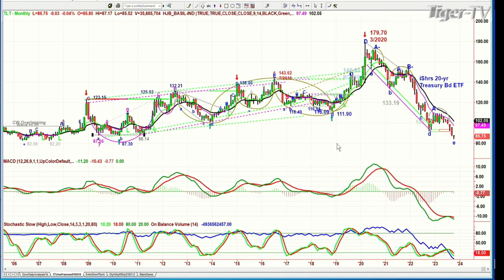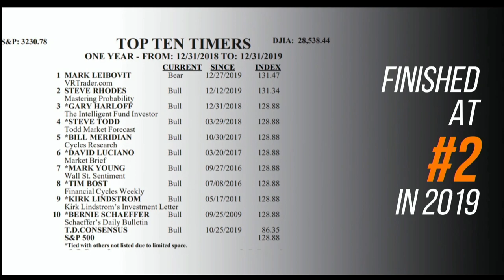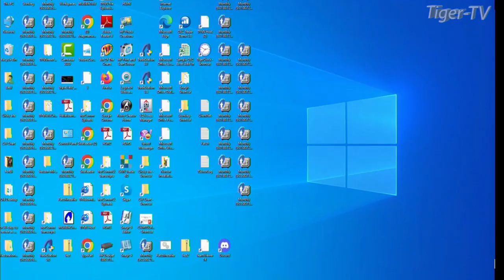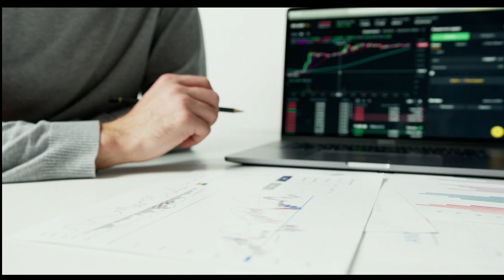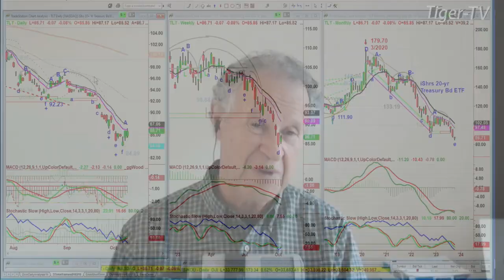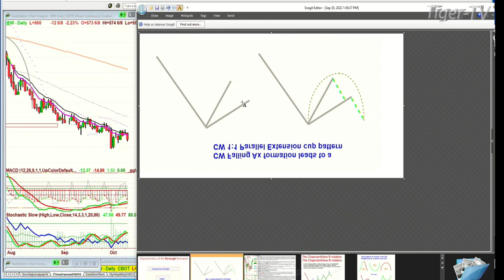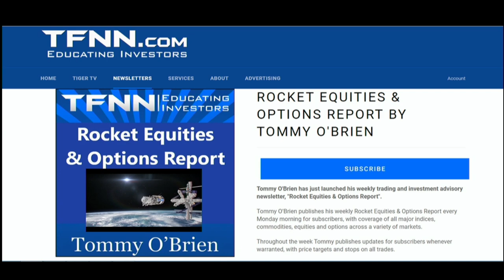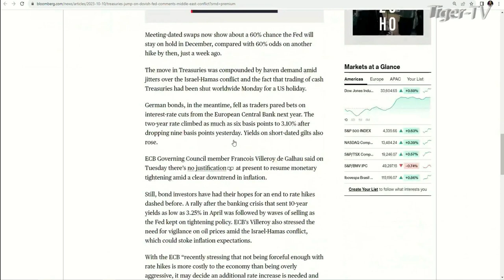October 10th, Trade What You See with Basil Chapman on TFNN - 2023